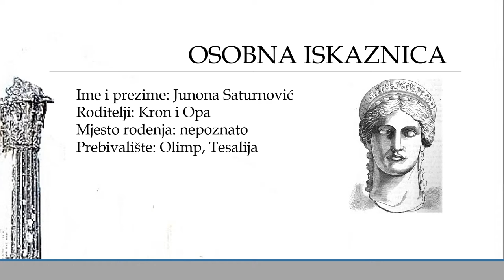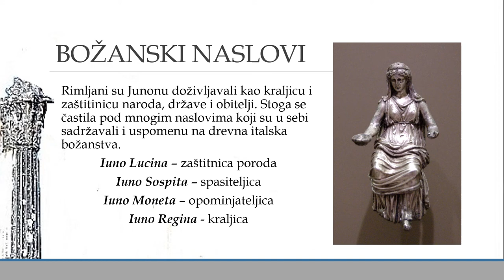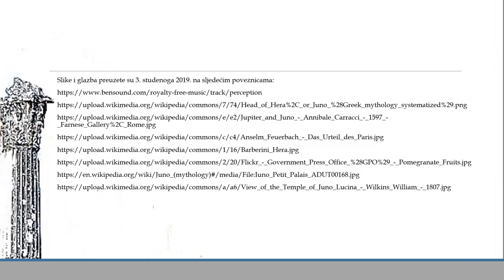JUNONA LATINSKI JEZIK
Junona, rimska mitologija